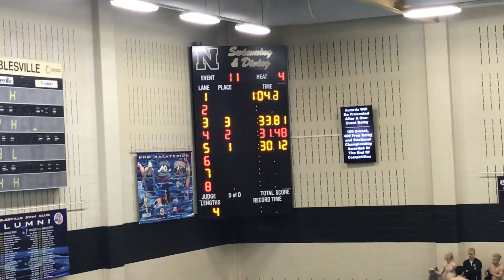Cameron Clayton 100 breast @ Sectionals 2/14/19 - 57.43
lane 5, multi-colored suit with black cap